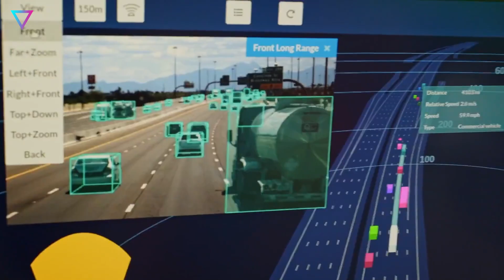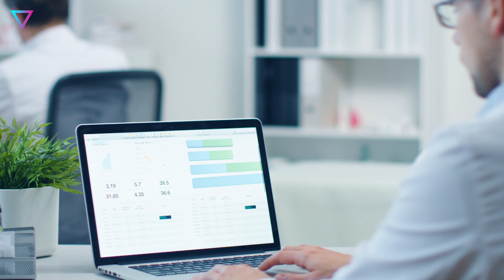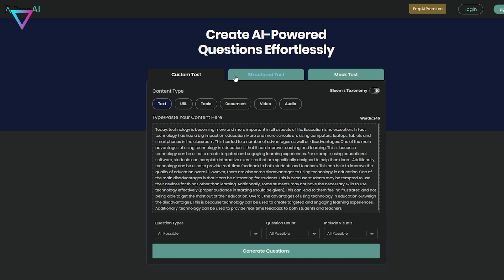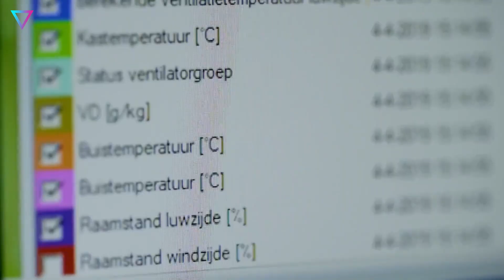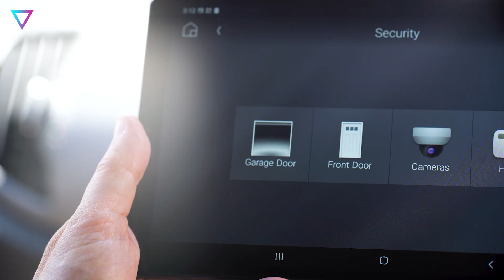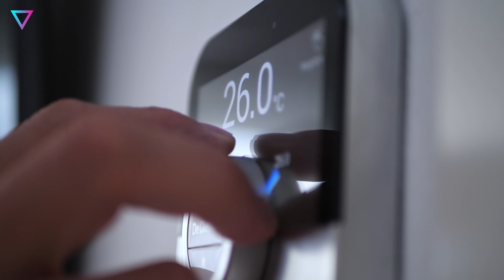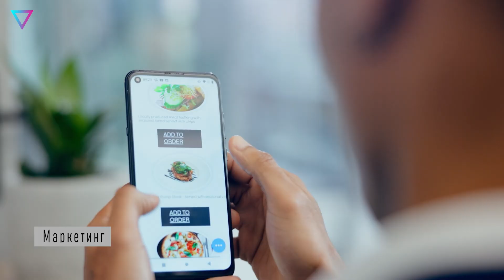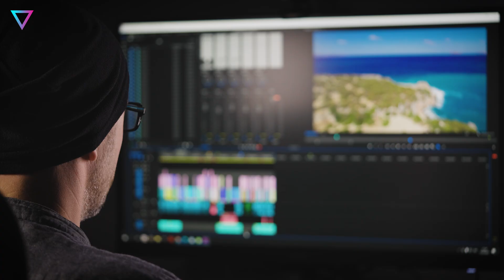▽ Сферы использования искусственного интеллекта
В этом видео мы разберём, что такое искусственный интеллект и какие сферы жизни он уже активно меняет. От медицины до искусства — ИИ проникает во все отрасли, облегчая труд, повышая эффективность и открывая новые возможности.
00:00 | Вступление
00:58 | Что такое ИИ?
01:42 | Медицина
03:02 | Образование
03:56 | Промышленная сфера
05:02 | Сельское хозяйство
06:11 | Дорожное движение
07:28 | Бытовая сфера
08:50 | Финансы
10:02 | Маркетинг
11:12 | Искусство
12:44 | Разработка игр
14:04 | Заключение

Создано живыми людьми! Мы не используем ИИ